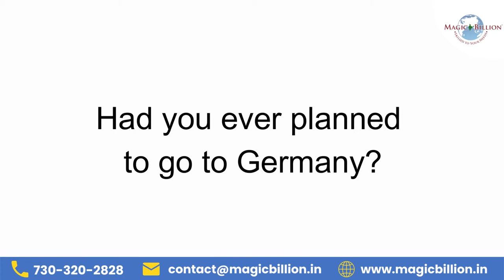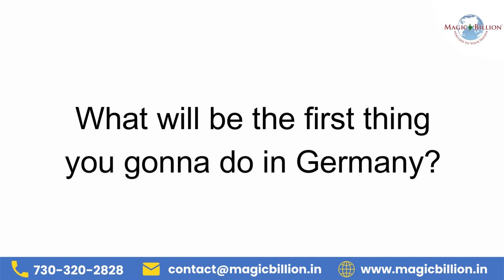From searching for jobs in India to getting placed in Germany - Story of Rushabh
Rushabh was placed in McDonald's Germany through Magic Billion and is flying today to Germany to pursue his dream career.

He says, "I never thought that I would be working abroad, but Magic Billion made it happen. They helped me land my dream job in Germany. I couldn't have done it without the help of this amazing company."

We're so happy that we could help make Rushabh's dream come true and wish them the best of luck in the future.!